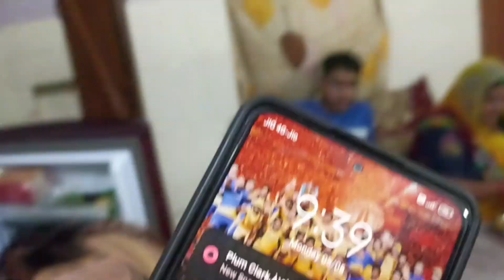Drashti ka birthday celebration 🎉 | Tilak Chaudhary Vlogs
Thanks for supporting our channel guy😍